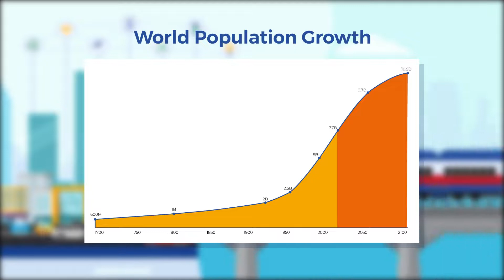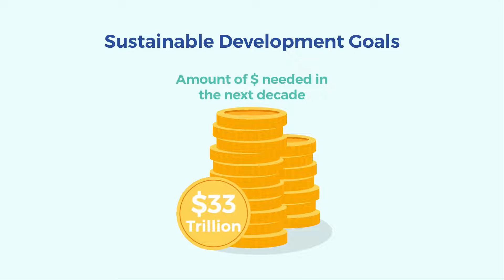Global Infrastructure Basel Foundation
Learn more about the work we do at Global Infrastructure Basel Foundation in this video!